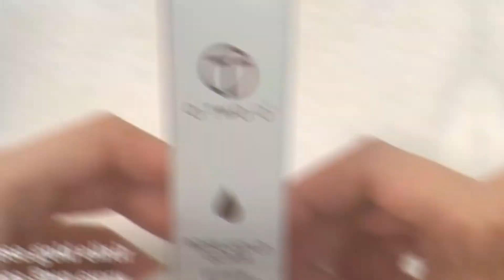24K GOLD ANTI-AGING LIP OIL - TOOMUCHHOMES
Do you have unwanted wrinkles around the lips? Have you tried everything to get rid of it? You probably don't want any expensive procedures that could leave you with disastrous side effects. We've all heard those stories before.
What if there was a way for you to erase 10 years of lip wrinkles in just a mere matter of days? Would you be interested in learning more about this special new formula for your lips?